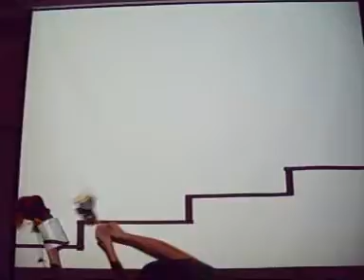The Wedding Party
Short film: The Wedding Party, by Karen Ho and Stephanie Chan.

"Behind the play Endgame, the ancestors of Hamm and Clov"

An alternative telling of (Beckett's) Endgame.

"I'll cover you forever".